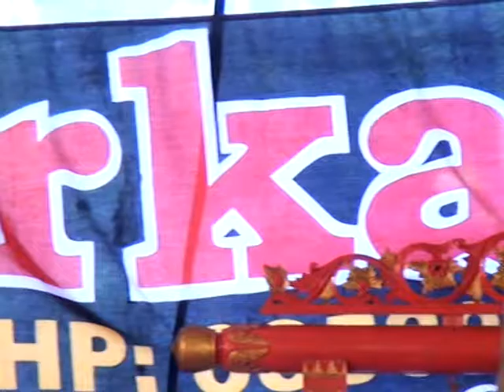CAMPUR SARI SAKA S4TU H4T1 YUNI ft AMRIN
Pagelaran Campur Sari SAKA ARKANA  Dalam rangka memeriahkan tasyakuran pernikahan Indah Prasetyo & Jumari Bertempat di kediaman Bp. Sutiyo & Suyamti Ds. Pasucen rt 4 rw 1 kec. trangkil kab., pati

di dukung:
MWPRO shoting
Audio Senja